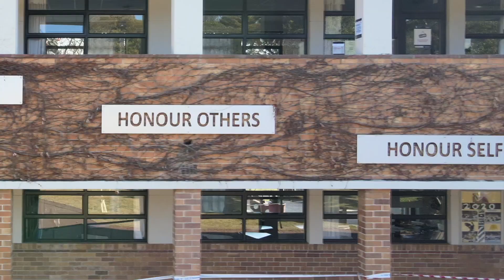Devon Casey, St Stithians Boys' College Headboy 2020 - “What does this place mean to me?”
Video Credit: James Fraser